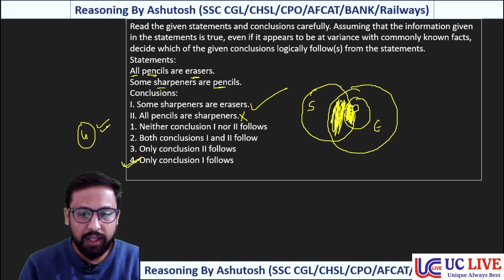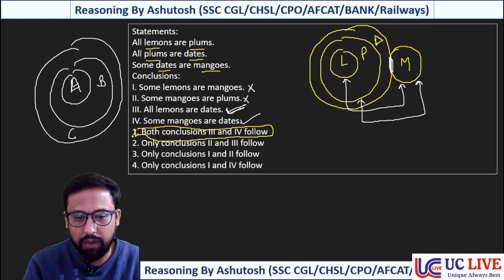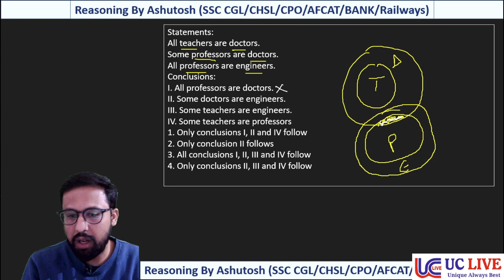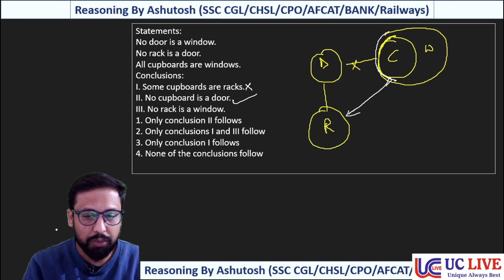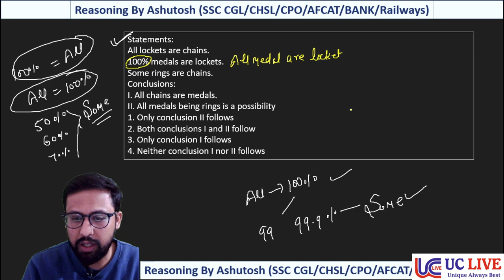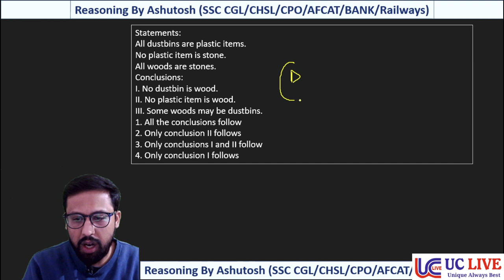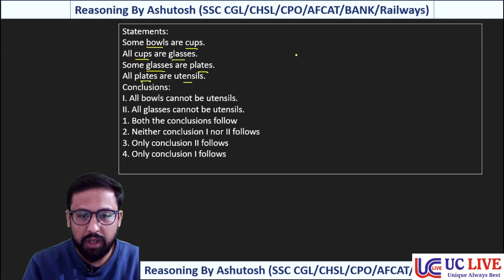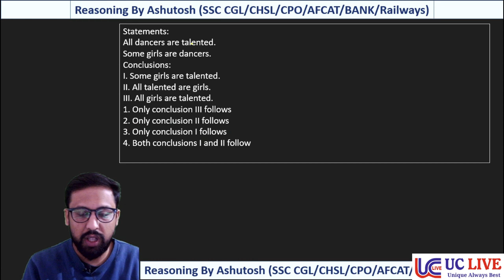Top 20 SYLLOGISM Questions For SSC CGL 2022 | Tips and Tricks | UC LIVE | By Ashutosh Sir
In this video Ashutosh sir will  teach top 20 question of syllogism  for Governenment Job Aspirants. In this video Ashutosh Sir will teach SYLLOGISM  For SSC CGL 2022 . This video is helpful for all the students who are preparing for SSC CGL, Chsl, mts , railways , CDS, Defence UPSC, State PCS, and all other competative Exams.